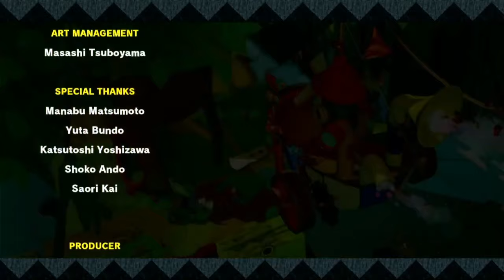Yoshi's Crafted World - All Movies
In this video, I will be showing you all of the movies in Yoshi's Crafted World!